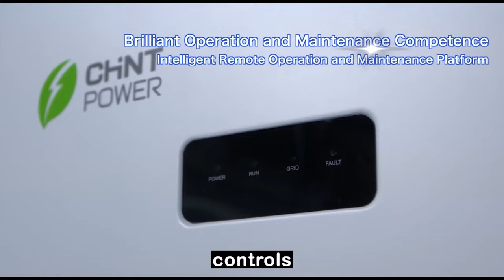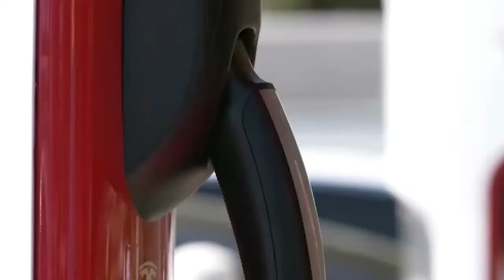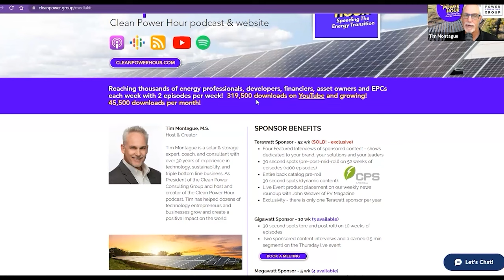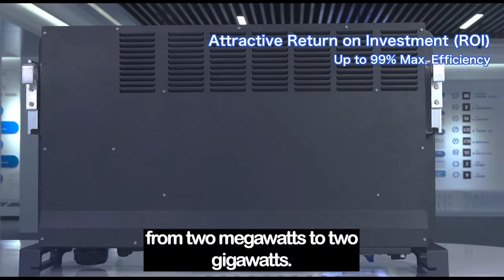Electrifying Everything with Energy Efficiency | Austin Carr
Austin Carr, founder of Greenlink Energy Solutions, 🌱 joins us to discuss his journey from military service to clean energy entrepreneur. 💼 We cover electrifying homes and buildings in a 360-degree approach - improving energy efficiency, upgrading mechanical systems, and adding solar and storage. ☀️ Solar installers take note - this is the future of the solar company, a 360-degree approach to making the built environment more efficient and low carbon. 🏡

The episode covers ComEd's electrification pilot program, the Illinois solar market's growth and incentives, tips for residential and commercial customers, Greenlink's expansion into larger solar projects, and their comprehensive in-house capabilities. 📈

KEY TAKEAWAYS:
1. Austin's early exposure to solar technology in the military sparked his interest in green energy and starting his own business.
2. Weatherization and building envelope improvements like insulation and air sealing maximize the value of solar installations.
3. Adding battery storage increases the benefits and value of solar through demand charge reduction, backup power, and more.
4. Quality installations, equipment, and workmanship ensure successful solar projects that meet expectations.
5. A 360-degree approach to clean energy provides comprehensive services - efficiency, electrification, and renewable energy.
6. Navigating evolving markets, technologies, and incentives is key for solar contractors to thrive long-term.
7. Expanding into larger commercial, industrial, and community solar opens new growth opportunities.

0:00 - Intro
2:46 - Austin's Background & Getting into Energy
5:15 - Transitioning from Military to Green Energy
6:40 - Starting Greenlink & Early Energy Efficiency Work
10:06 - 360 Approach: Envelope, Mechanical, Renewables
18:09 - Multifamily Upgrade Programs
20:07 - Future Electricity Demand from Electrification
21:48 - Residential and commercial solar opportunities.
31:17 - Key Factors for Consumers Considering Solar
37:01 - Green link's 360-Degree Clean Energy Approach
39:51 - What does Green Energy Solutions' Future Look Like
42:02 - Outro

Listen to interviews with cleantech innovators, stay updated on the latest technologies, and explore renewable energy opportunities. Tune in for the latest in solar, wind, and energy storage with hosts Tim Montague and John Weaver.